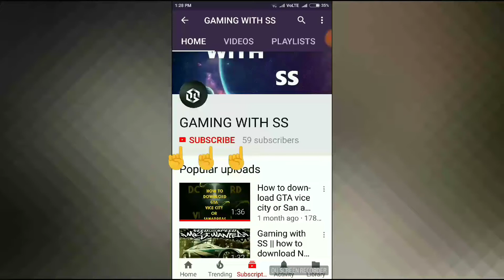Gaming with SS | how use night witch in clash of clans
Hello YouTube
This video is presented by gaming with SS and played by krüñäl räjpüt in clash of clans.